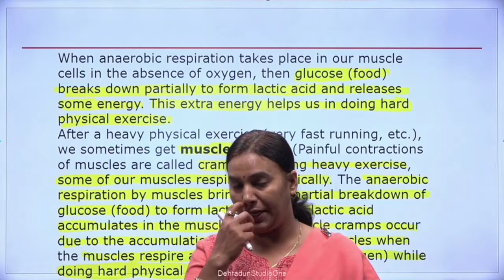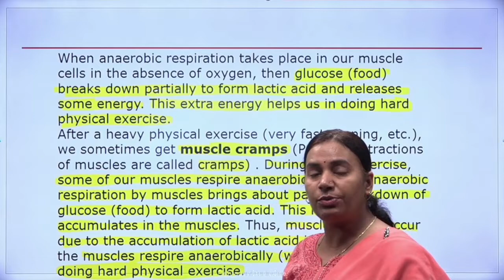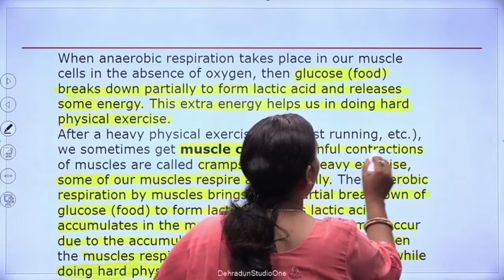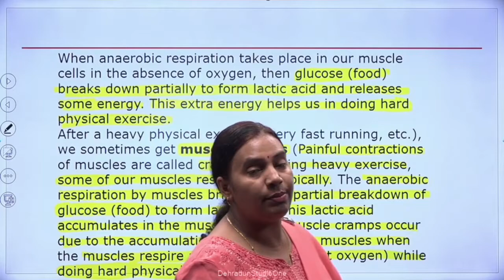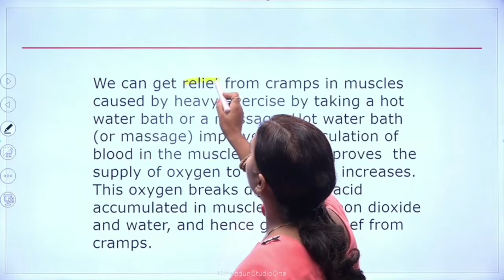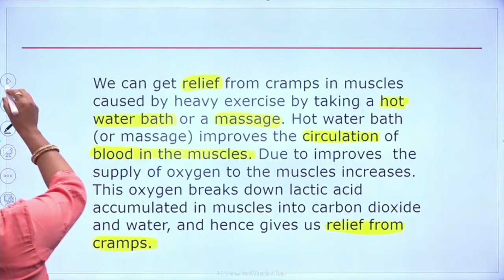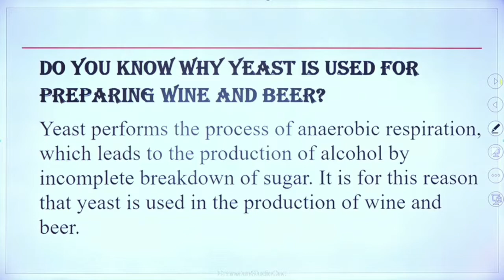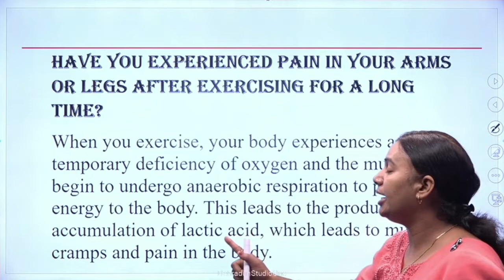कक्षा: 7, विषय: विज्ञान, भाग: 55 (13.08.2022) आईसीटी वर्चुअल क्लास रूम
13082022_10.45 am to 11.20 am_Science_Respiratory System_Mrs. Samta Shukla_VII_Part-7